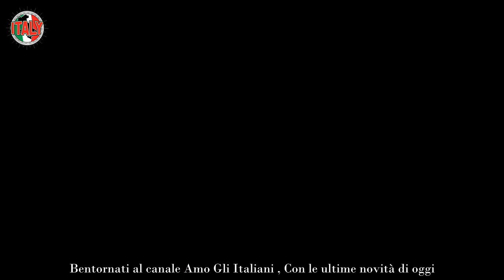Katia Ricciarelli e Pippo Baudo si sono lasciati per un motivo ben preciso è stato lui a distruggere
Katia Ricciarelli e Pippo Baudo si sono conosciuti a metà degli anni Ottanta e tra loro è scattata la scintilla. I due non erano molto giovani quando hanno deciso di mettersi insieme, in quanto lei aveva 40 anni e lui 50. Tra loro la scintilla è stata forte tanto che solo dopo due anni dalla relazione, la coppia è convolata a nozze per la gioia di tutti i presenti.

Kata Ricciarelli ha più volte parlato di quell’incontro che le ha cambiato la vita affermando: “Eravamo molto affiatati. Lui amava il mio mondo, io rispettavo il suo”. La storia d’amore tra il conduttore e la cantante lirica arrivò al capolinea dopo vent’anni provocando dispiacere per i tanti che gli avevano sostenuti.